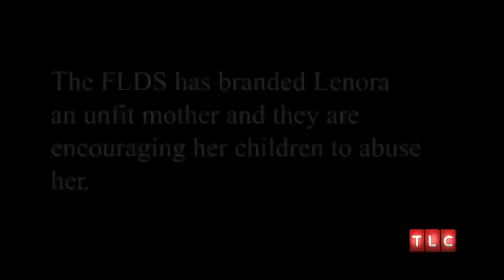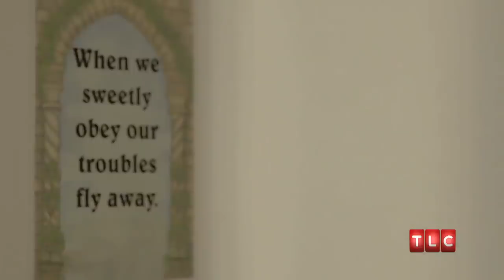Lenora's Extraction Day | Escaping the Prophet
A woman attempts to escape the FLDS lifestyle, but her children resist. | ESCAPING THE PROPHET airs Tuesdays 10/9c on TLC!